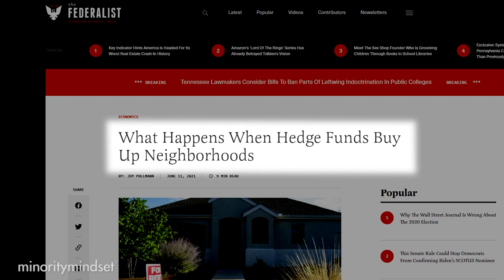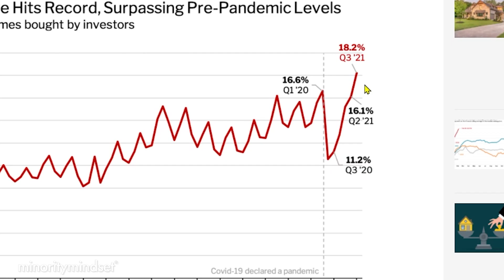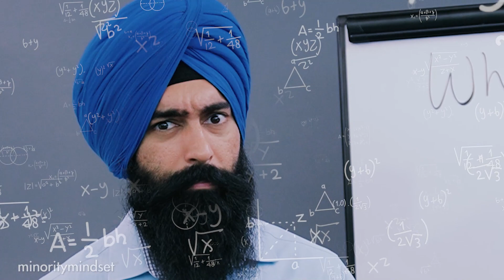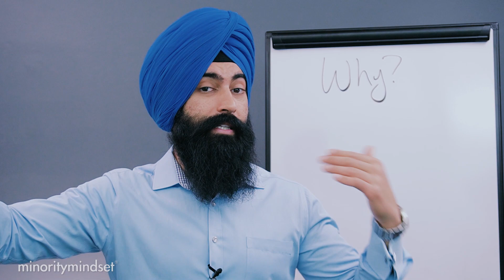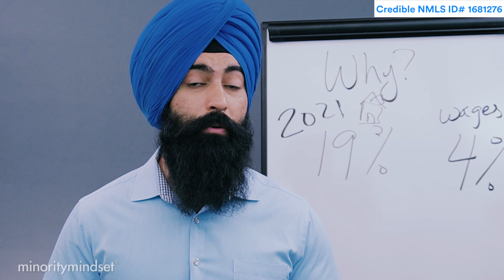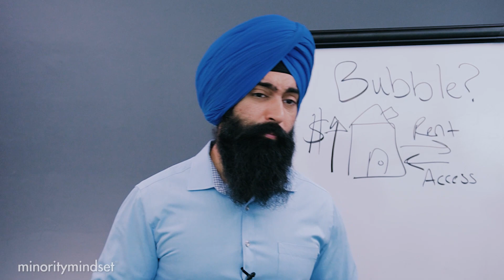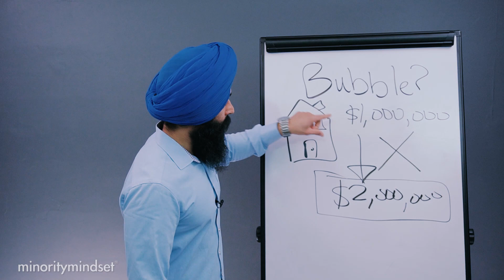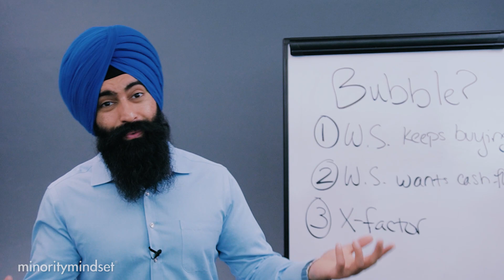How "THEY" WILL CRASH The Housing Market In 2022....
1. Market Briefs - Get our free financial newsletter
2. Market Insiders - Financial education on demand
3. Guac Talk - Join my free discord

1) 🏠  Fundrise - Invest in real estate with as little as $100! See the historical returns here:

2) 💰 M1 Finance - Pick a few ETFs and stocks, then let M1 Finance invest your money automatically:

3) 💸 Robinhood - Open up a free account and start buying stocks.

➤ Life Insurance
4) 🛡 Policygenius - Get a free life insurance quote: